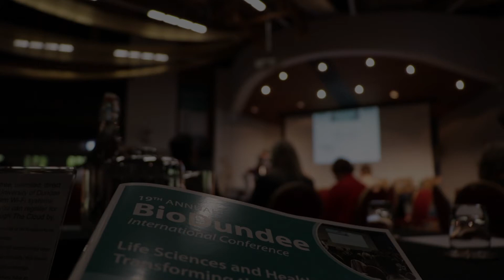Bio-Dundee Dr Ken Sutherland | Create Converge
A partnership between the public, private, academic and third sector organisations.  The purpose is to build the strength of the Life Sciences and Healthcare sectors in Dundee and the wider Tayside region internally through:

-partnership working
-networking
-knowledge and skills development

While externally promoting and positioning the region to relevant audiences as fundamentally contributing to Scotland's world class Life Sciences and Healthcare sectors.

Dr Ken Sutherland explains why he came to this years event.